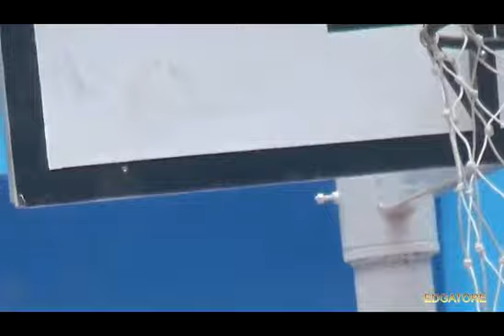DEBATE CANDIDATOS A LA ALCALDIA DE CHILIA 2023 - 2026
Debate del 11 de setiembre de 2022, candidatos a la Alcaldía del distrito de Chilia - Pataz , exponen sus propuestas